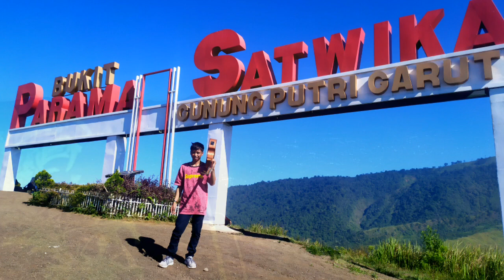Camp di Gunung putri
Jangan lupa bahagia guys😁